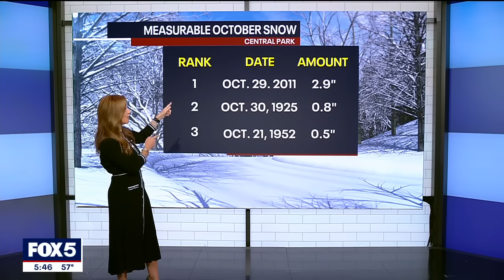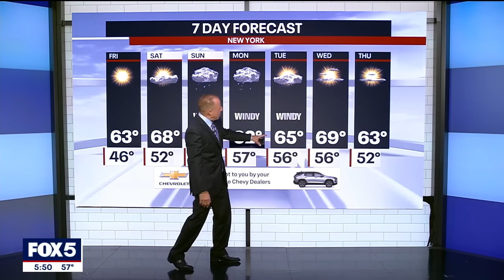Could NYC see snow and fall foliage at the same time?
FOX 5 NY Meteorologist Audrey Puente breaks down the rare ‘snow foliage’ phenomenon, when early snow blankets autumn leaves across the Northeast.